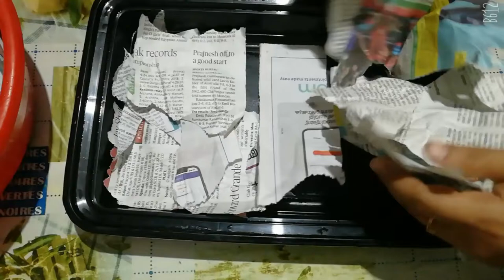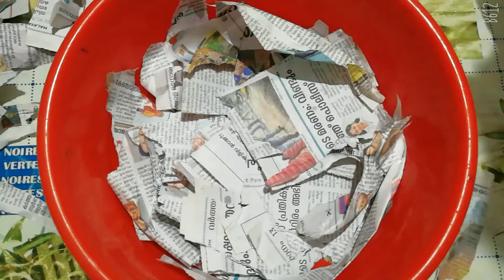മണ്ണും ചെകിരിചോറും ഇല്ലാതെ നമുക്ക് വീട്ടിൽ microgreen plant ഉണ്ടാക്കാം✔️simple microgree plantrecipe